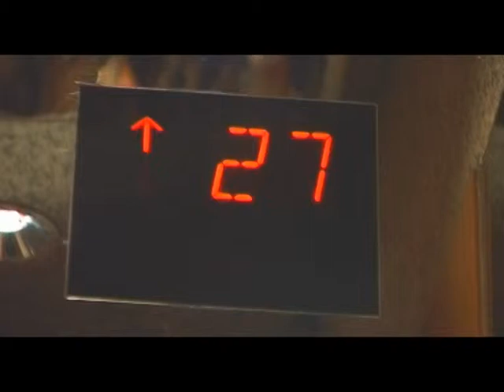Hong Kong Shenzhen Biennale of Urbanism\Architecture music video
Our exhibited project on the biennale of architecture and urbanism "Refabricating City" intends to highlight the urban life fabricated through the interweaving of buildings at Taikoo Place, Quarry Bay.
Video images are used on the purpose of reflecting the daily lifestyle in Taikoo Place by conveying 8 different elements, namely, community, work, leisure, food, construction, fiber, art and exhibition. The atmospheric feeling of its lifestyle has been saturated into our uniquely composed background music and sound effects.
The exhibition took place in the Central Police Station Compound as an attempt to demonstrate how a heritage site can be sympathetically reinvigorated to enhance the cultural life of the city.